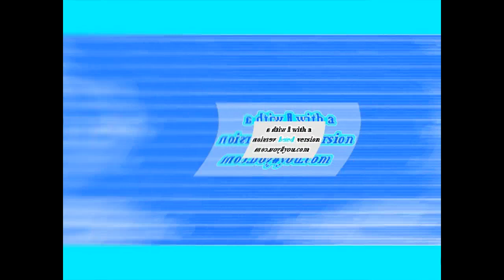PBS Kids Logo (Camera) Effects Round 195 V2